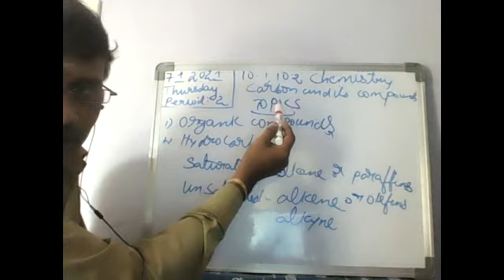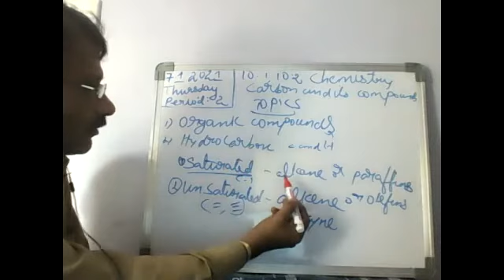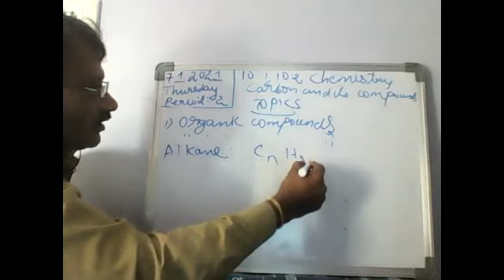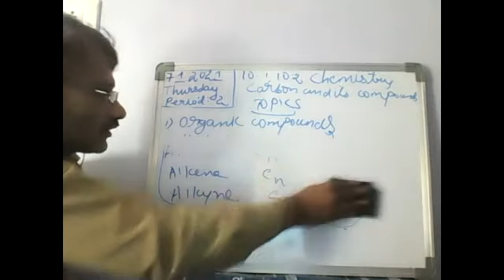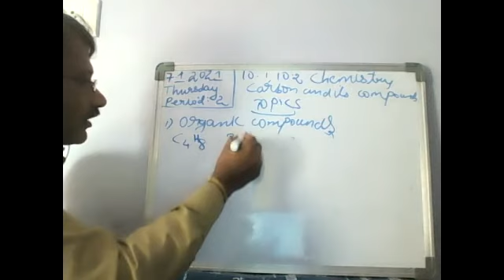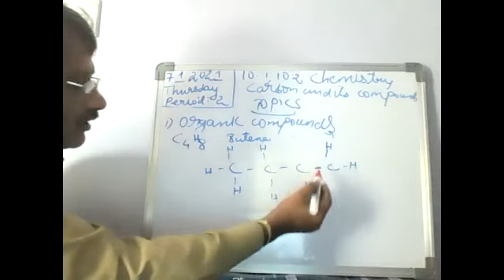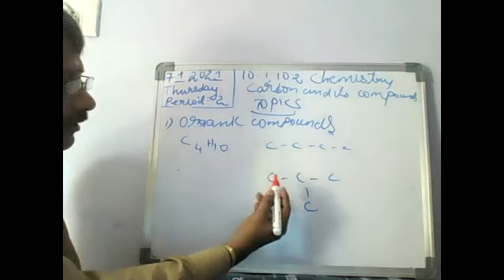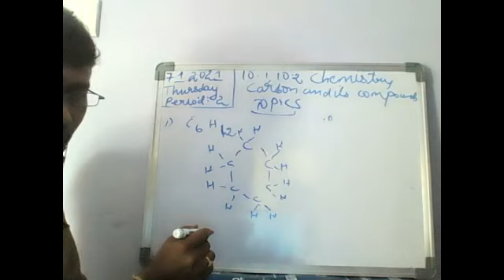GR X CHEMISTRY CHAPTER CARBON AND ITS COMPOUNDS